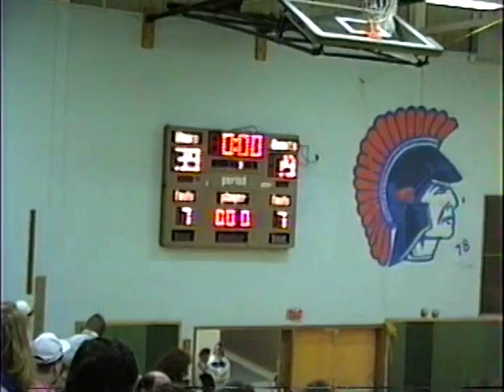Dec 20 199 Whitesboro 1